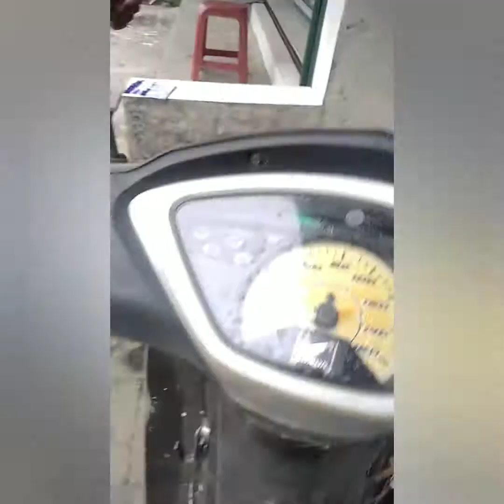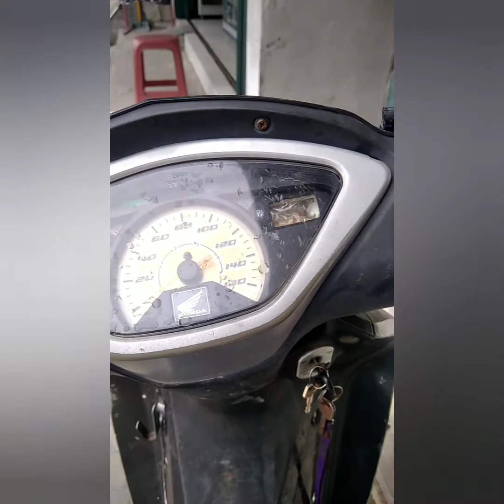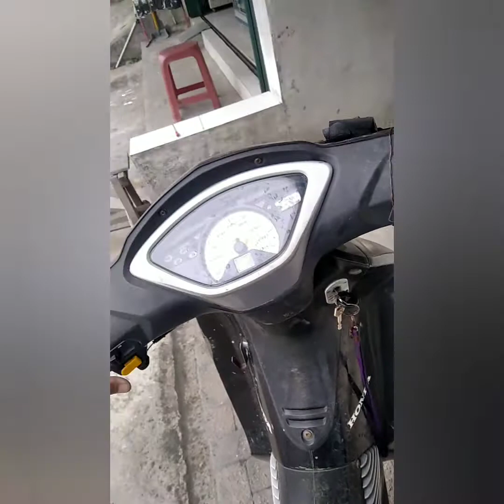Cara cepat mengganti tombol motor || Klakson dan starter motor || dalam sekejap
Kali ini saya mau memberi tahu cara mengganti tombol Klakson dan starter motor sendiri.

Wassalam